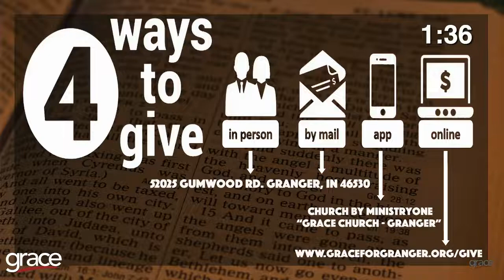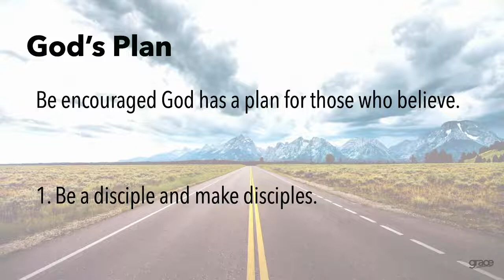Live Service 9/25/2022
Worship, Announcements, and Lead Pastor Art Simpson continuing his series "The End of the Age"